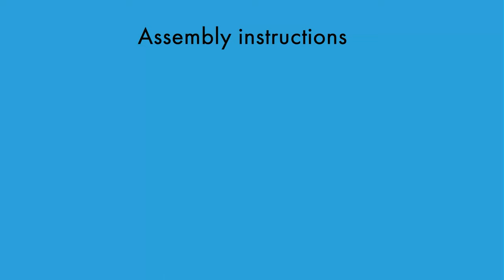About Space Bookshelf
The About Space shelves provide an ideal storage solution in bedrooms, living rooms and office areas. The attractive design ensures the cubes will enhance the aspect of a home. A multi-tier shelving unit creates a unique look to your room and lets you keep your books, artworks, photo frames and other home décor articles.

Material: Engineered wood

Dimension:  47 cm L x 21 cm B x 131 cm H

Pack content: 1 x DIY book rack